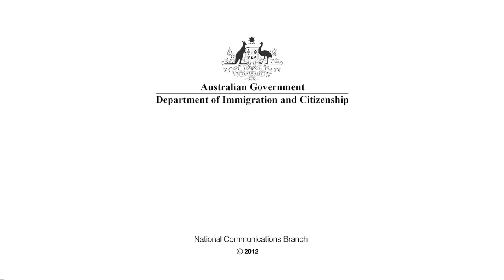Rachielle's Indigenous career journey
Rachielle is an assistant director in Darwin (NT Office) and has worked as deputy regional manager in Thursday Island Office on Torres Strait.  Rachielle commenced in the department under the indigenous cadetship program and has paved a career here at DIAC.